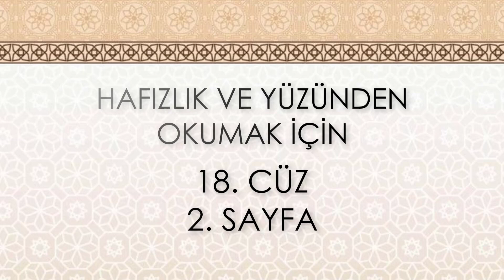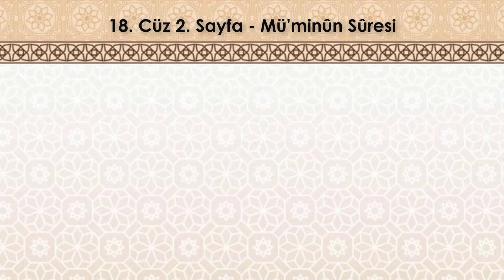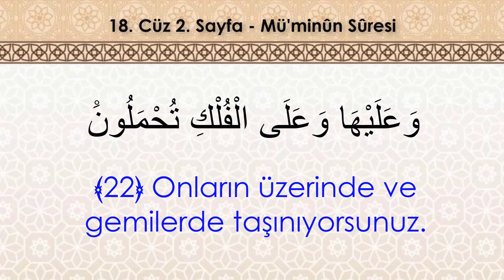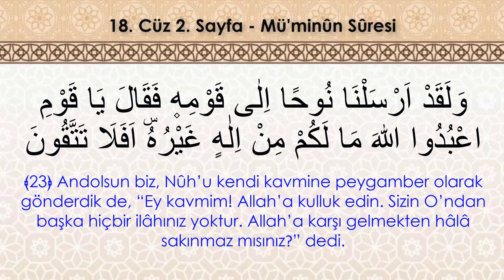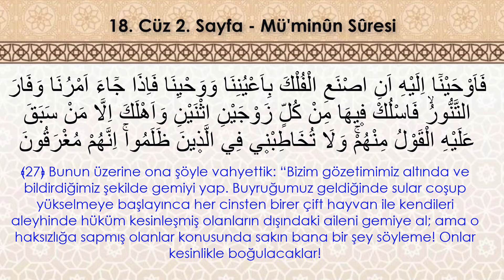18. Cüz 2. Sayfa | 19. Dönüş (7 Tekrar) Hafızlık ve Yüzünden Okumak İçin Kolay Ezber - 7 Tekrarlı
Selamünaleyküm,

MÜ'MİNÛN SÛRESİ

Mekke döneminin sonlarında nâzil olmuştur. Yüz on sekiz âyettir. Sûre ismini, “İnananlar mutlaka kurtuluşa erecektir” meâlindeki ilâhî beyanla başlayıp müminlerin (mü’minûn) vasıflarını anlatan giriş kısmından almıştır. Fâsılası dört âyette م, diğerlerinde ن harfidir.

Mü’minûn sûresinin muhtevasını bir girişle üç bölüm halinde ele almak mümkündür. Kur’ân-ı Kerîm’de çeşitli âyetlerde ebedî hayattaki mutluluğun son noktası (felâh) Allah’ın rızâsına ulaşıp O’nun cemâlini müşahede etme şeklinde belirtilmekte (et-Tevbe 9/72; Yûnus 10/26; el-Kıyâme 75/22-23), sûrenin girişinde sözü edilen mutluluğun mekânını teşkil eden cennete vurgu yapılmaktadır. Sûrenin ilk âyetlerinde cennete gireceklerin vasıfları namaz ve zekât ibadetlerini yerine getirmek, emanete riayet etmek, faydasız söz ve davranışlardan sakınmak ve iffetlerini korumak diye ifade edilmiştir (âyet 1-11). Ardından duyu yoluyla algılama ve akılla istidlâlde bulunma imkânına sahip kılınan insanın yaratıcının varlığı, O’nun bütün evreni yaratıp yönettiği gerçeğine ulaşabilmesi için bazı örnekler sıralanır. Bunlar beşer türünün spermadan üretilip en güzel biçime getirilmesi, dünyanın da içinde yer aldığı mükemmel kozmik sistem vb. hususlardır (âyet 12-22).

Birinci bölümde, Hz. Nûh’tan başlamak üzere peygamberler tarihi boyunca devam eden hak-bâtıl mücadelesi anlatılmaktadır. Peygamberler, insan için onur kırıcı bir davranış olan puta tapmaktan vazgeçmeleri ve tevhid inancını benimsemeleri yolundaki tebliğlerini muhataplarına ulaştırmışlar, dünyadaki bütün fiil ve hareketlerin ölümden sonraki ebedî hayatta hesabının verileceğini söylemişlerdir. Ancak gerçeğe karşı direnişte ısrar eden ve genellikle malî güç ve iktidar sahibi olan kimseler peygamberleri yalanlamış, onların üstünlük ve hâkimiyet peşinde koşan insanlar olduklarını, Allah’ın elçi göndermesi halinde bunun insan değil melek olmasının gerektiğini belirtmişler ve eski yanlış davranışlarını sürdürmüşlerdir. Allah da bu kavimleri helâk etmiştir (âyet 23-44). Daha sonra Hz. Mûsâ ile Firavun mücadelesine kısaca temas edilerek kibirli Firavun ve hânedanının helâk edildiği belirtilmiş, ardından özel bir yaratılışa sahip kılınan Hz. Îsâ zikredilmiştir. Bütün peygamberlerin temel ilkeleri ortak olan ilâhî mesajları insanlara ilettikleri, toplumların ise farklı inanç ve ideolojilere bölündükleri ve her grubun kendisini haklı gördüğü ifade edilmiştir (âyet 45-53).